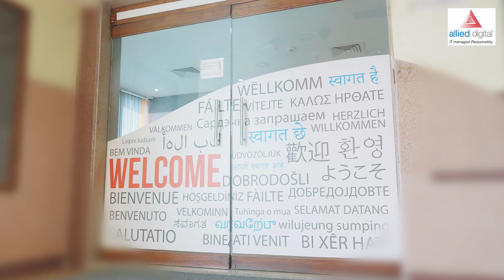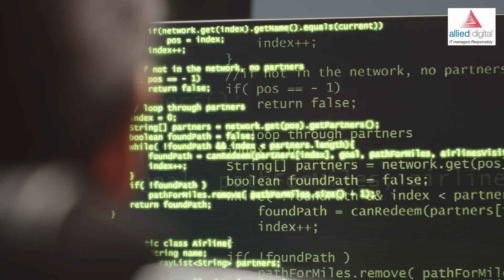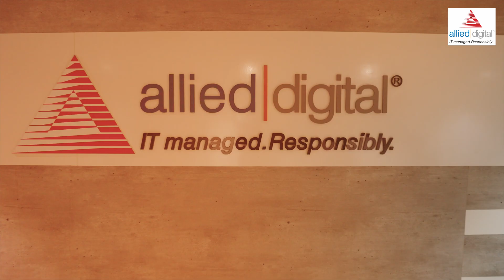Inside the Shield: Explore Allied Digital's Cutting-Edge SOC Facility in Andheri East, SEEPZ, Mumbai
Allied Digital is a global leader in Information Technology consulting and services since 40 years. We are a Global Managed Service Provider and Master Systems Integrator, offering Infrastructure Solutions and Services to clients in 70-plus countries.

Allied Digital’s ‘SOC in a BOX’ abbreviated as SIB is an innovative Manage, Detect and Response (MDR) platform available in “software as a service” model to manage enterprise cybersecurity comprehensively.  MDR goes beyond the capabilities of the conventional Managed Security Services Providers. We bring together Cyber security insights and Advanced threat detection leveraging Artificial Intelligence and Machine Learning based on trending big Data based SIEM platforms. The SIB service can be delivered as a mixed model, onsite and offshore, considering the data privacy of the countries.

SIB service correlates telemetry from customer’s cloud, network, endpoints, servers, security devices and users. It also integrates vulnerabilities and contextualizes threats thus giving complete visibility of the security events as well as patching process updates, all on a single dashboard of our AI Ops platform ADiTaaS. We have enhanced the platform to consume the OT and IOT cyber threats which can help in cohesive IT and OT defence by central monitoring.

Our SIB services provide holistic visibility, industry standard analysis and remediation for security events at a cost-effective price.

AIM 360 Degree is our comprehensive offering for Cyber Security services and solutions. At Allied Digital, we believe in managing your IT responsibly. Please reach out to our team for further information.